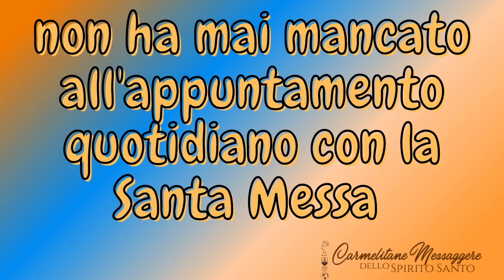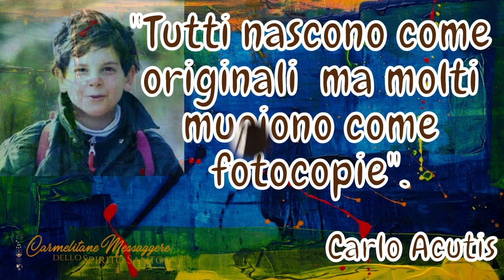Preghiera per la beatificazione del Venerabile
Preghiera per la Beatificazione del Venerabile Carlo Acutis.

O Dio, nostro Padre,
grazie per averci dato Carlo, modello di vita per i giovani, e messaggio di amore per tutti.
Tu lo hai fatto innamorare del tuo figlio Gesù, facendo dell'Eucaristia la sua "autostrada per il Cielo".
Tu gli hai dato Maria, come madre amatissima, e ne hai fatto col Rosario un cantore della sua tenerezza. Accogli la sua preghiera per noi. Guarda soprattutto ai poveri, che egli ha amato e soccorso. Anche a me concedi, per sua intercessione, la grazia di cui ho bisogno...
E rendi piena la nostra gioia, ponendolo Carlo tra i beati della Chiesa, perché il suo risplenda ancora per noi a gloria del tuo nome.
Amen.
Padre Nostro. Ave Maria, Gloria.

Attiva il campanello per ricevere le notifiche.
Lascia il tuo commento la tua richiesta di preghiera nei commenti e condividi questo video con i tuoi amici.